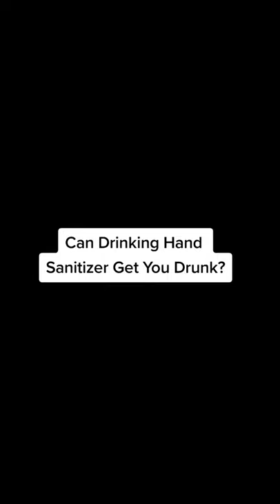Can Drinking Hand Sanitizer Get You Drunk? W/ Dr. B